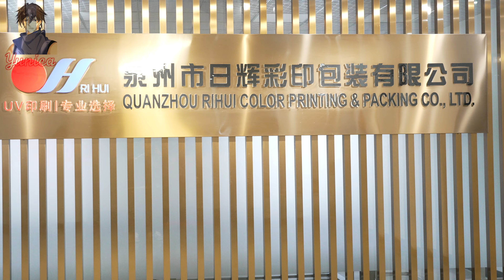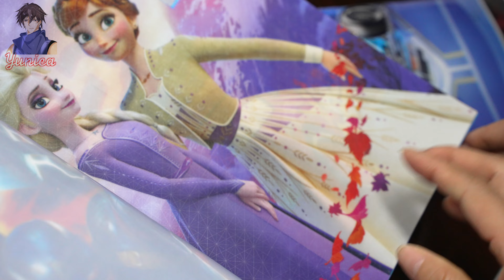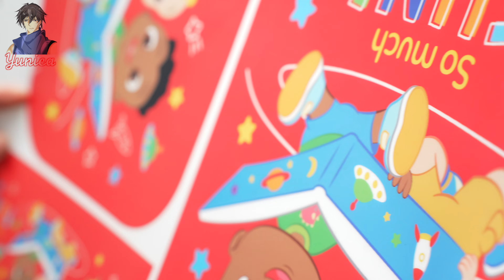Mass production process of backpack various color printing figure semi finished products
Chinese luggage color printing factories are independent professional factories. Because of the need to invest considerable funds to purchase professional equipment, numerous luggage factories have cancelled their own color printing departments and thus turned to professional color printing factories to make sample orders. This is a unique industrial chain, the world's luggage factories also have a very large demand, long-term in China to purchase color printing semi-finished products in the local country after the production of complete bags